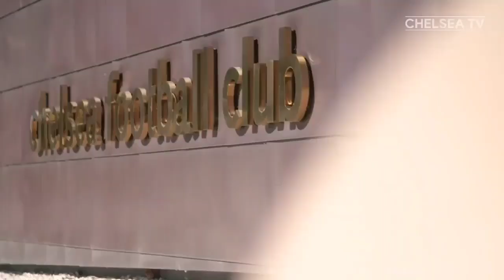CHELSEA SIAP SIAP LELAH‼️Selama Musim Dingin👊James Top Score Saat Ini🔥Tuchel Baiki Masalah Chelsea📝